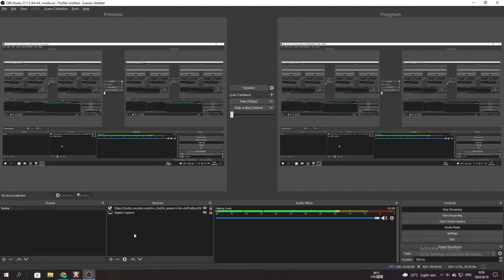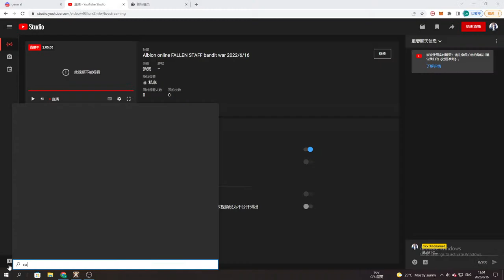Albion online FALLEN STAFF bandit war 2022/6/16